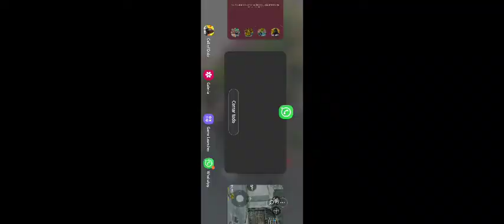Call Of Duty: Mobile 🔥 Modo BR Alcatraz.